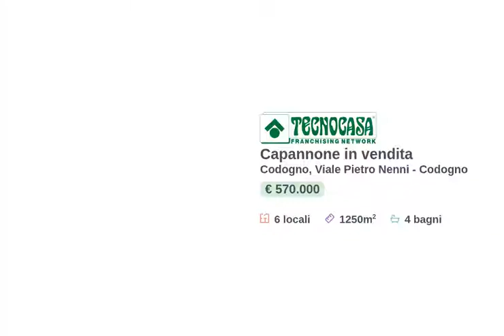CODOGNO - CAPANNONE 1250 MQ - VENDITA